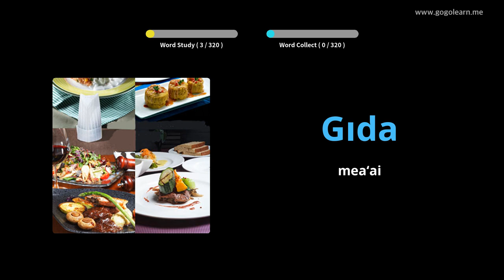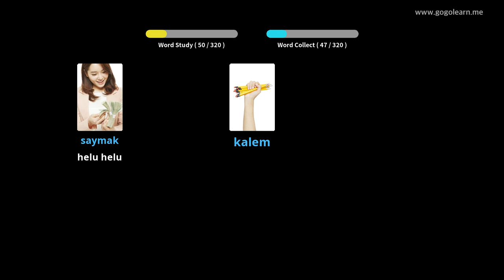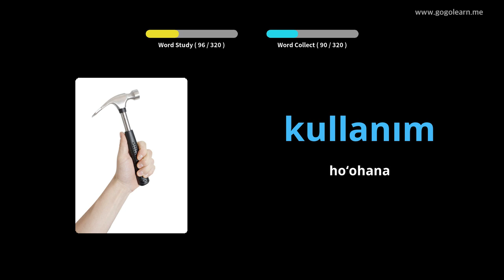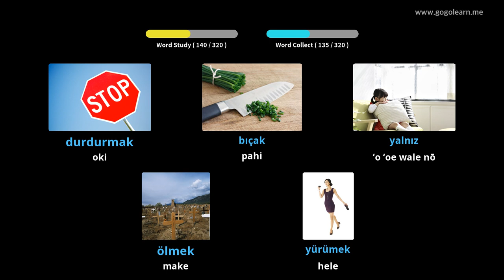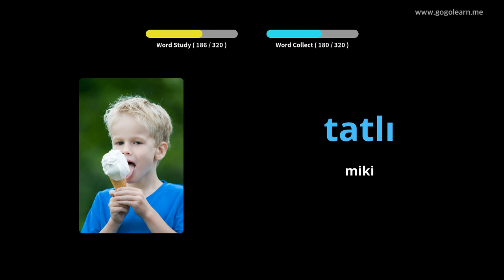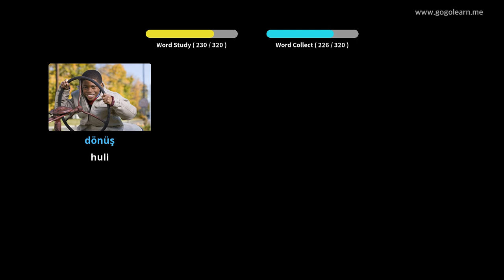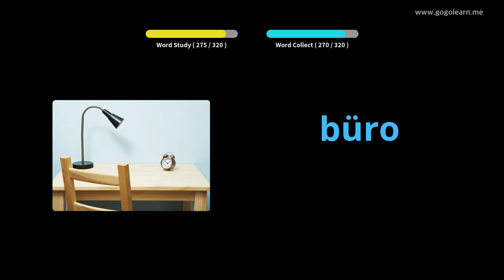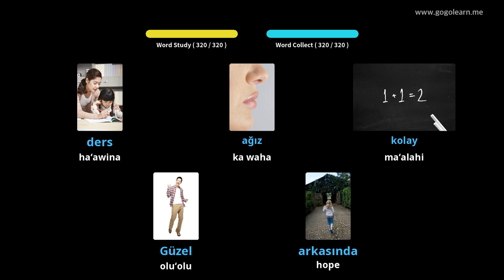Ka hoʻolohe ʻana ma ka ʻōlelo Pelekane Kūkala ʻoiai e hoʻokele ana | Golearn